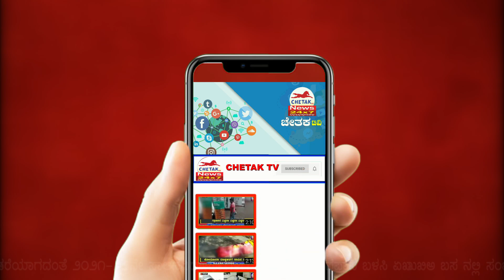Chetak News | ಕೆ.ಎಸ್.ಆರ್.ಟಿ.ಸಿ ಯಿಂದ ವಿದ್ಯಾರ್ಥಿಗಳಿಗೆ ಶುಭ ಸಂದೇಶ.(ಮೇ 16-ಜೂನ್ 30)